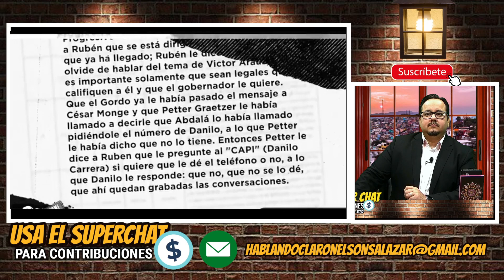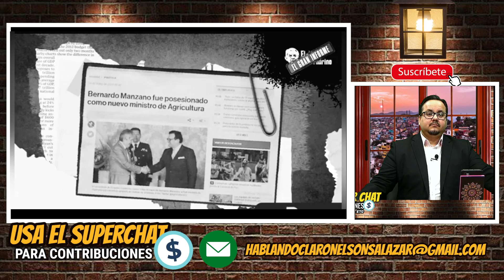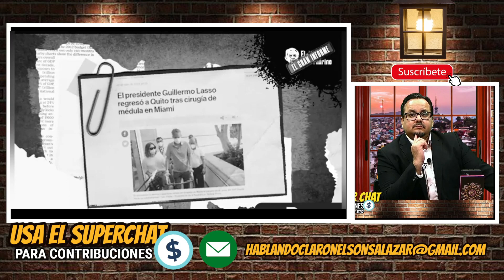Urgente. Gobierno de Lasso tendría vínculos con la mafia.